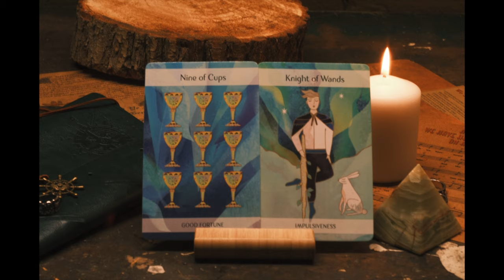YOU NEED TO HEAR THIS!